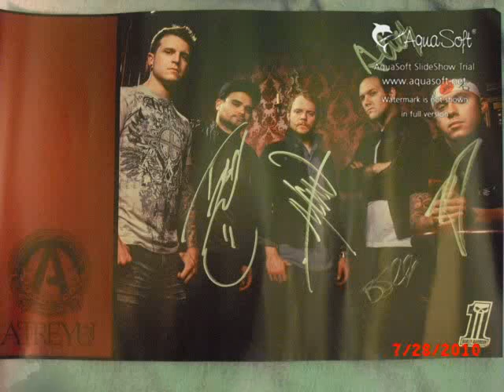mansfield, ma mayhem fest 7/27/2010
pics that i look from mayhem fest 2010 in mansfield, ma... artists in my pics include... atreyu, five finger death punch, avenged sevenfold, rob zombie and korn. also some pics of the metal mulishia and motorcycles

songs are "bleeding mascara" by atreyu, "living dead girl" by rob zombie and "got the life" by korn